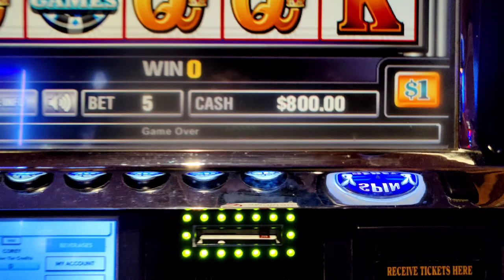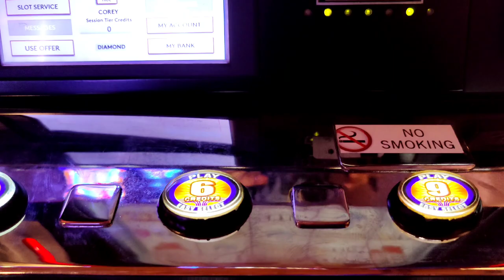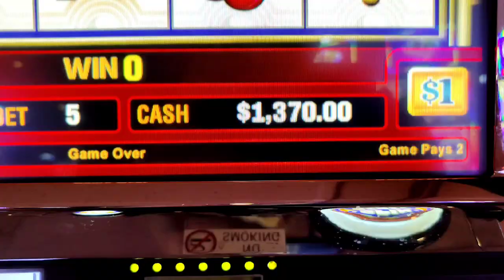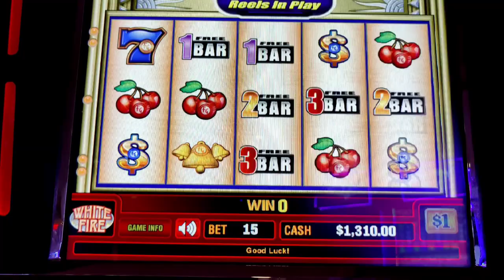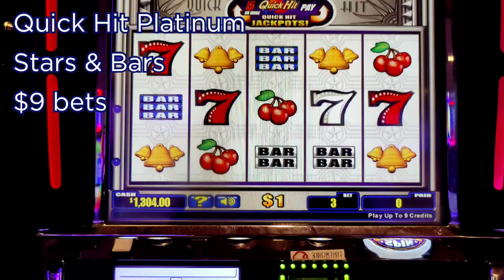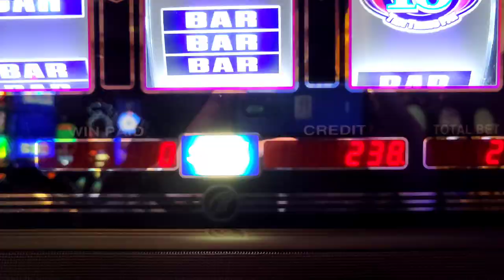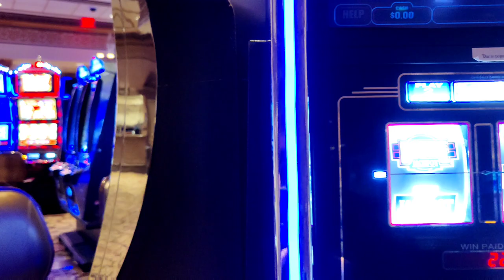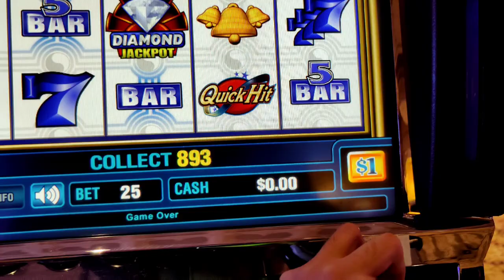I Played 10 Spins on Every High Limit Quick Hit Slot in the Casino!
My goal is to play 10 spins on every high limit Quick Hit slot at Caesars Atlantic City with an $800 bankroll and make a profit.  Can I do it?